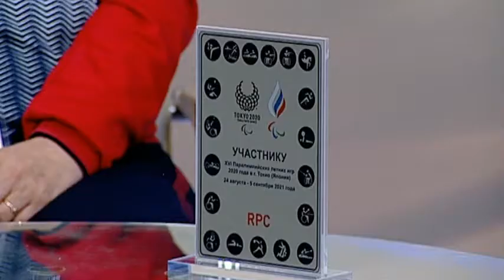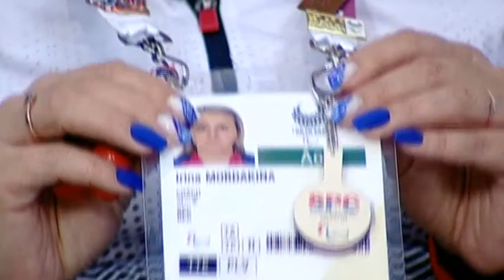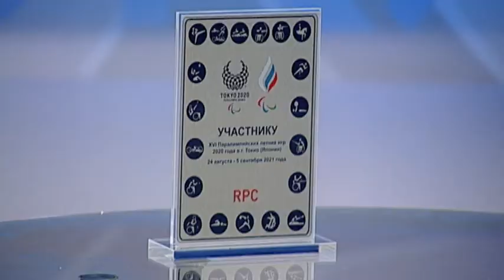ВОПРОС ДНЯ (Ирина Мордакина, 14 сентября)